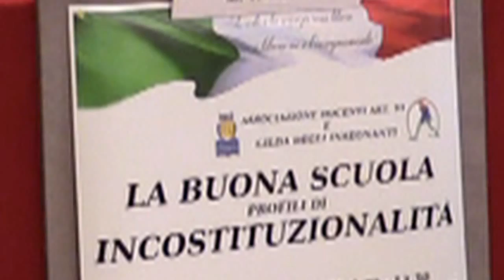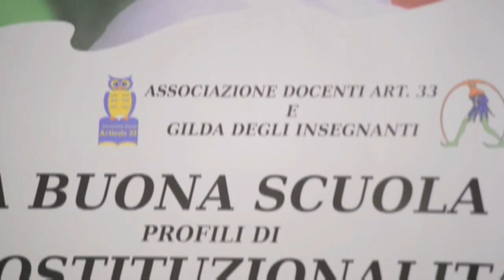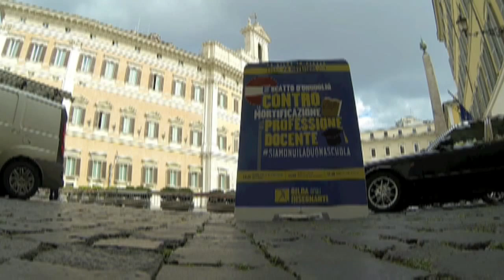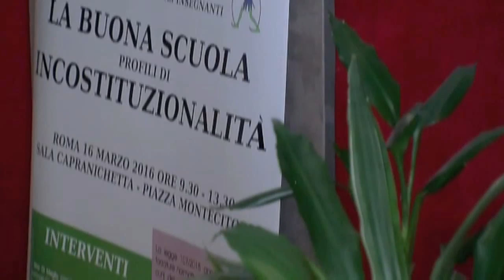Avv. T. De Grandis, LA BUONA SCUOLA, PROFILI DI INCOSTITUZIONALITA'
* Terza RELAZIONE:Avv.T. De Grandis. INTERVENTO: On. Maria Marzana, M5S.
Tommaso De Grandis, responsabile dell'Ufficio legale  della Federazione Gilda-Unams.
 "La 107/2015 alla prova d'esame della Corte Costituzionale e del diritto dell'Unione Europea".
*INTERVENTO:
On. Maria Marzana,(M5S). " ... la legge 107 non mettere gli insegnanti nelle condizione di portare avanti le attività didattiche ...".